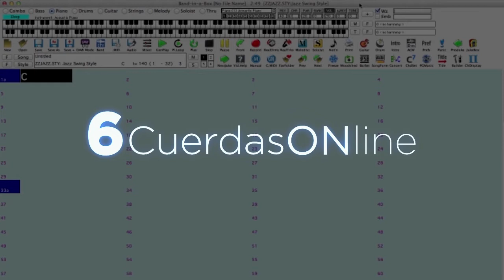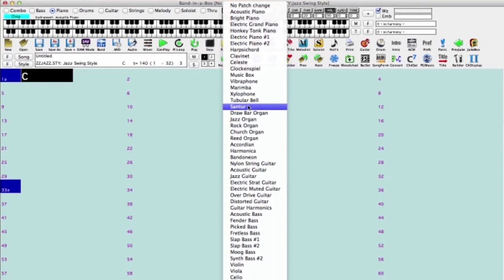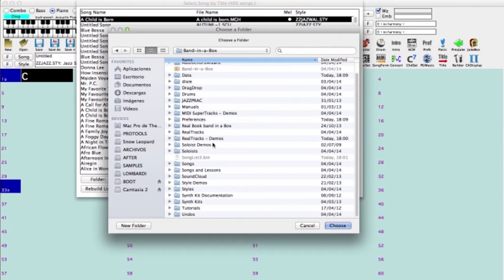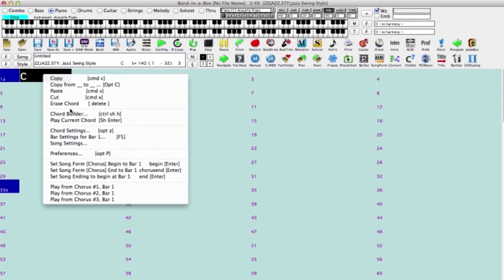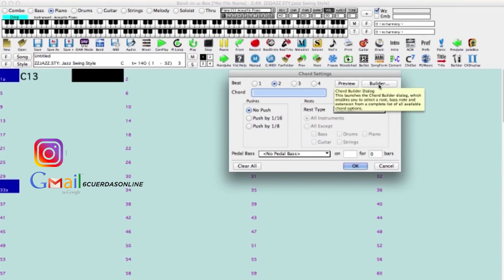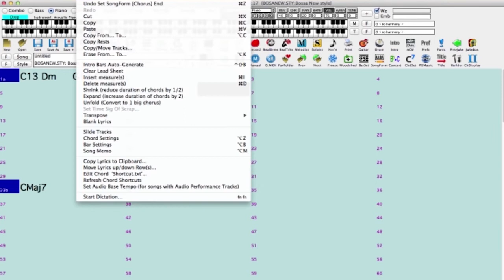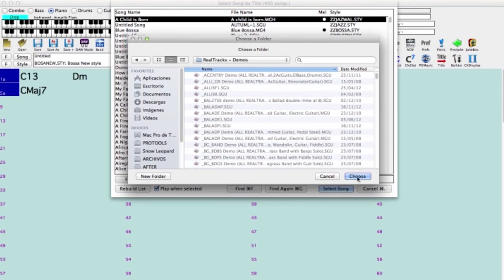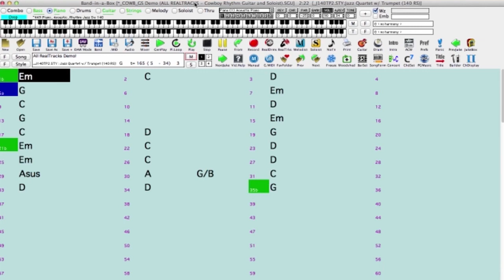CREA TUS PROPIOS BACKING TRACKS (BAND IN A BOX BASICO)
Hoy en 6cuerdasONline veremos el programa band in a box que te ayudara a crear tus backing tracks de una manera muy sencilla  .

Creado por: Adrian Lombardi